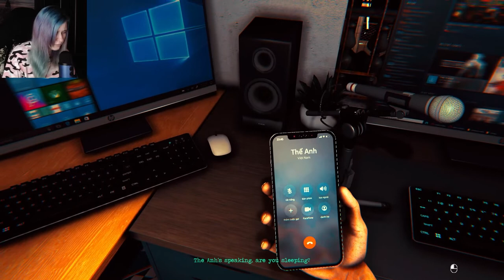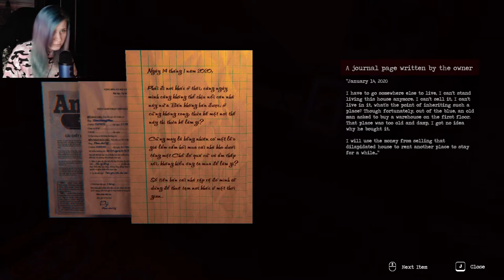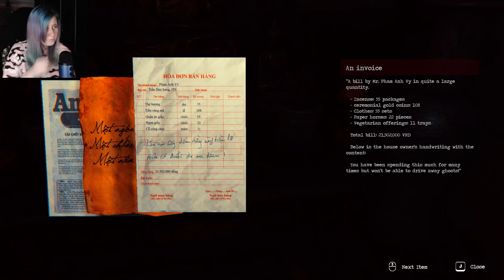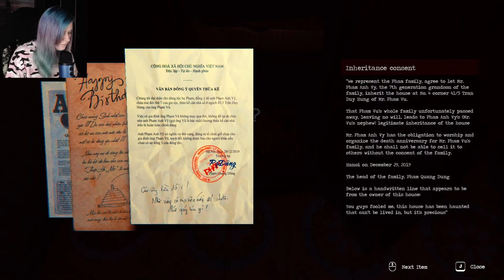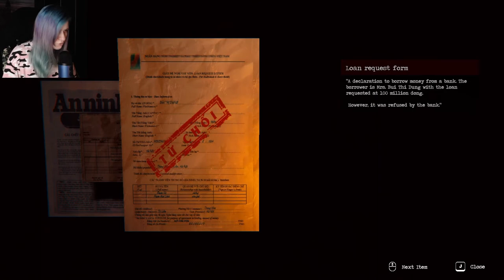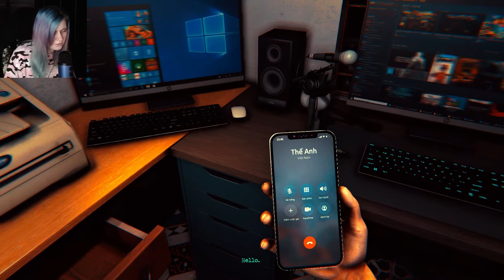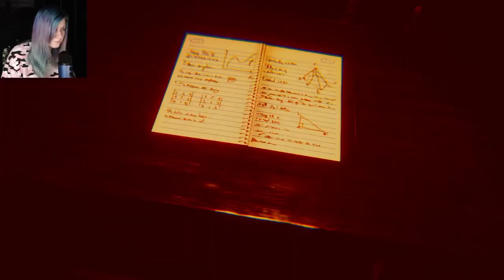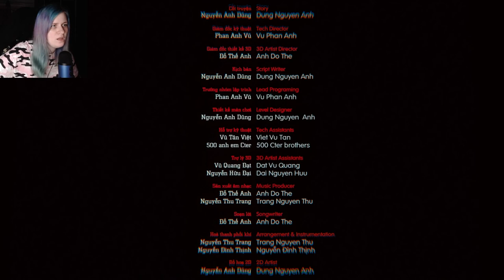ПРОКЛЯТЫЙ ДОМ ВО ВЬЕТНАМЕ - Прохождение the death | thần trùng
Прохождение the death | thần trùng это вьетнамский инди хоррор о проклятом доме с призраками и скримерами.